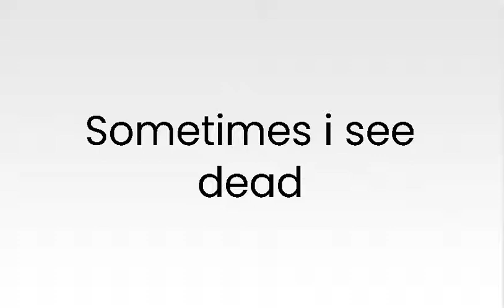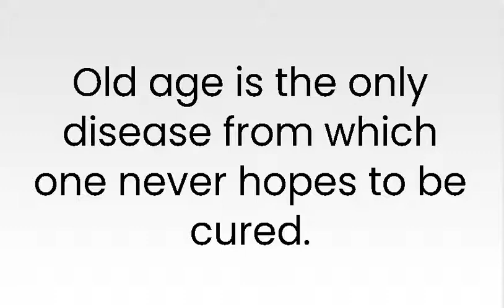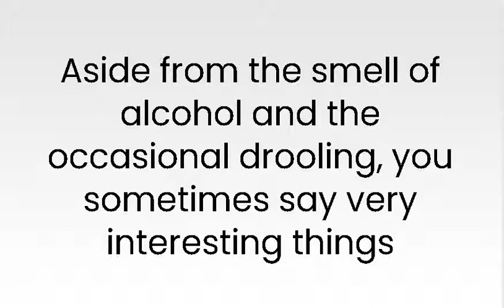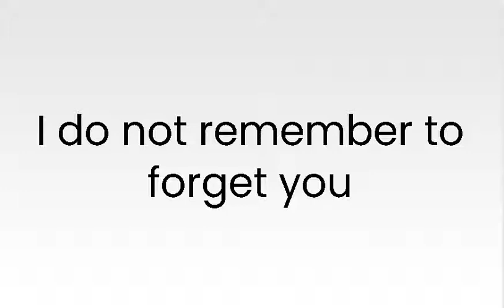LAS MEJORES FRASES DEL CINE EN INGLÉS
Las frases más populares del cine en en español e inglés

En ocasiones veo muertos Sometimes i see dead
Me encanta el olor a napalm por las mañanas I love the smell of napalm in the mornings
Que la Fuerza te acompañe May the Force be with you
Amar significa no tener que decir nunca lo siento Love means never having to say sorry
Mamá siempre decía: la vida es como una caja de bombones. Nunca sabes lo que te va a tocar Mom always said: life is like a box of chocolates. You never know what is going to touch you
Siempre tendremos París We will always have paris
Houston, tenemos un problema Houston, we have a problem
Me llamo Bond, James Bond My name is Bond, James Bond
Elegí un mal día para dejar de fumar I picked a bad day to quit
Las causas perdidas son las únicas por las que merece la pena luchar Lost causes are the only ones worth fighting for
La vejez es la única enfermedad de la que uno ya no espera jamás curarse Old age is the only disease from which one never hopes to be cured.
La última vez que estuve dentro de una mujer fue cuando visité la Estatua de la Libertad The last time I was inside a woman was when I visited the Statue of Liberty
Nena, eres tan dulce que haces que el azúcar sepa a sal Baby you're so sweet you make sugar taste like salt
Tonto es el que hace tonterías Silly is the one who does nonsense
Tú mataste a mi padre. No, yo soy tu padre You killed my father. No i am your father
Nunca le doy la mano a un pistolero zurdo I never shake hands with a left handed gunman
Aparte del olor a alcohol y de algún babeo ocasional, algunas veces dices cosas muy interesantes Aside from the smell of alcohol and the occasional drooling, you sometimes say very interesting things
A Dios pongo por testigo de que nunca volveré a pasar hambre I put God as my witness that I will never go hungry again
Te quiero, te quise desde el primer momento en que te vi, te quise incluso antes de verte por primera vez I love you, I loved you from the first moment I saw you, I loved you even before I saw you for the first time
No existen preguntas sin respuesta, sólo preguntas mal formuladas There are no unanswered questions, only poorly formulated questions
No me acuerdo de olvidarte I do not remember to forget you